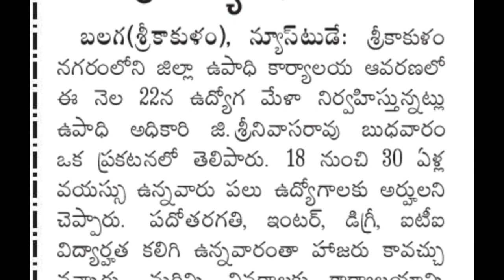జిల్లా ఉపాధి కార్యాలయం ద్వారా ఉద్యోగాలు | Latest Jobs Information | 10th , Inter , Degree ,ITI Jobs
📌 అన్ని జిల్లాల వారు ఈ లింక్ పై క్లిక్ చేసి మీ జిల్లా వెబ్ సైట్ ని ఓపెన్ చేసి మీ జిల్లాలో తాజా నోటిఫికేషన్లు మరియు లేటెస్ట్ అప్డేట్స్ చెక్ చేసుకోండి.